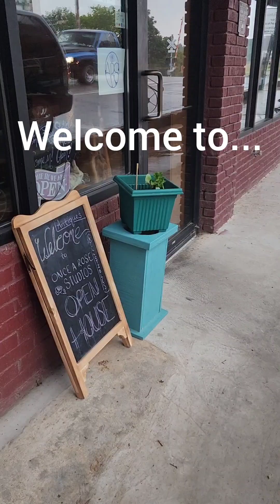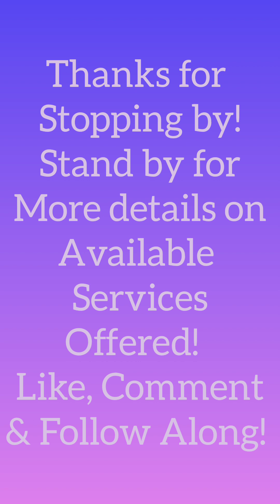How about a Big Welcome to YouTube for Once a Rose Studios!